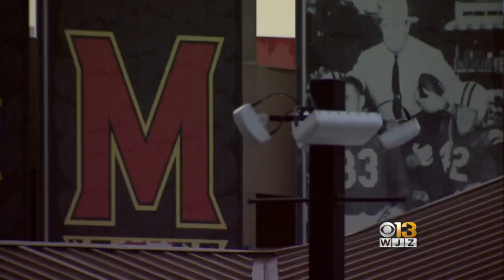UMD Players, Parents Defend Football Program: 'These Accusations Are False'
For the first time, University of Maryland football players are talking about the rumors and investigations surrounding their team.